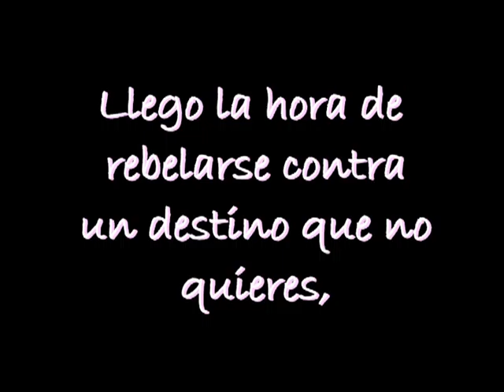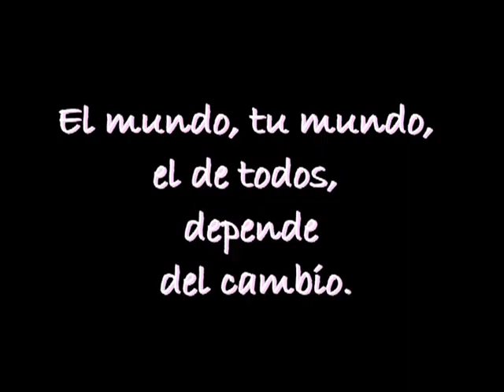El mejor regalo...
Trozo de mi video. Gracias Mary ._.